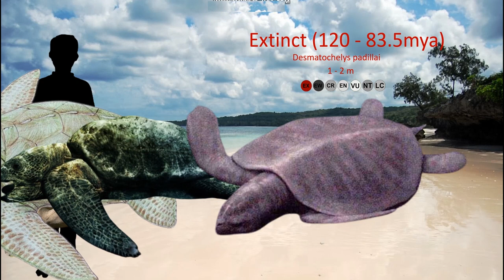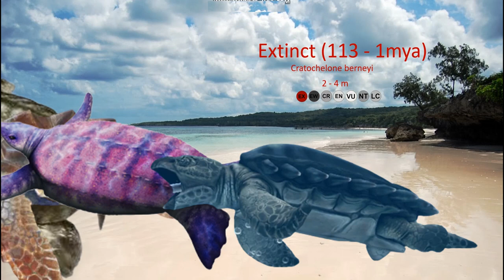Turtles and Tortoises Size Comparison Living Extinct